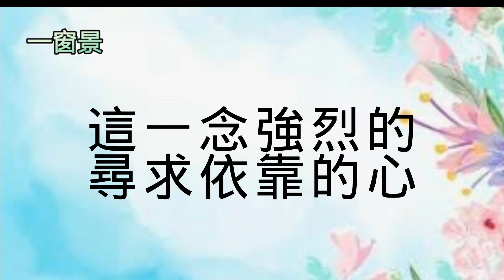不要急救，給我念佛就好！原來，臨終念佛，是這樣念的！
1)主講：茉莉芬芳

2)本文節錄自：《圓覺經略說》《習禪錄影》《如何修證佛法》
念佛時，妄想很多，怎麼辦？我們拜佛時，應該想什麼？毀訪三寶的人，會有什麼果報？
使用念珠念佛時，是否可以越過母珠？念佛時，意守何處？送人佛像經書，對方隨便或撕毀，怎麼辦？對方不恭敬經書佛像，送的人是否有罪過？在家居士的早晚課，是否要點三支香？淨土宗可以助「一生成佛」嗎？
24小時念佛,才是精進嗎？你是一位嚴苛、令人彆扭的修行人嗎？妙法老和尚
沒吃素的人誦經念佛,會下地獄嗎？既然八字是注定的,為何又說可以改命？對神通很感興趣,有何不妥？
勸人佈施，也要注意善巧方便／職業涉及殺盜淫妄酒，該怎麼辦？／為病人念佛廻向，是否要擔他的業？參加助念，若不能把亡者送到西方極樂世界，亡者會找居士麻煩嗎？
在誦經時，讀錯漏字，是否要背因果？念佛既可消業障，為何還有很多大德會生病？念佛到底念六字或四字？關於誦咒的開示

煙供，是消惡緣、結善緣的最佳捷徑！求財、治病、改運、避邪、心想事成！簡易的煙供法
煙供，神鬼讓仁波切中了3次頭彩，唯一擁有國庫鑰匙的人！煙供法！佈施功德的不可思議！

如何助貓狗不墮惡道？抄錯經文怎麼辦？可到寺廟求姻緣？如何辨別臨終所見的佛是真假？何謂夾雜？佛前不能供假花嗎？對著釋迦牟尼佛念阿彌陀佛佛號是否合適？學佛後越來越淡漠是什麼狀態？佛像擺放在家裡何位置好？